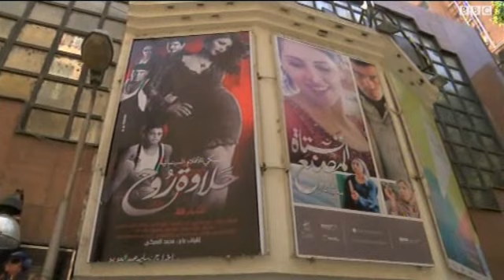مصر تمنع عرض فيلم "حلاوة روح" في دور السينما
أكدت الحكومة المصرية أن قرار منع عرض فيلم "حلاوة روح" الذي وصفه البعض بالخادش للحياء، إنما يأتى التزاما بالدستور الذي يكرس للحفاظ على الهوية وحماية الآداب العامة.